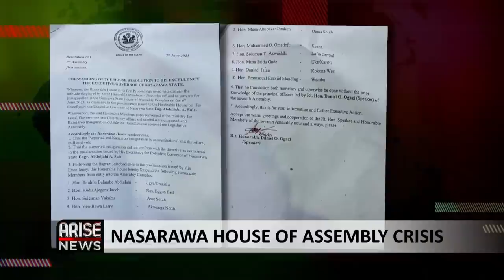Balarabe-Abdullahi's Speakership Claim is at Variance With the Constitution - Daniel Ogazi